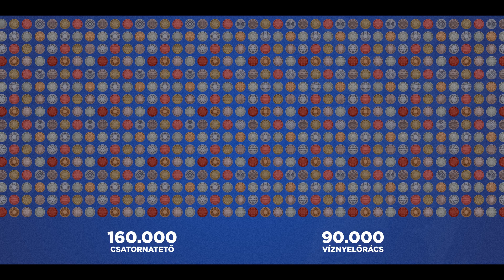Körkép - Védjük meg Budapestet!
Budapest számos alapvető szolgáltatást nyújt, amiket adóforintjainkból és befizetéseinkből finanszíroz.
Gondoltad volna, hogy a Budapest – Északi sark távolságnak megfelelő hosszúságú fővárosi csatornarendszerhez kapcsolódóan közel 160 ezer csatornatető és 90 ezer víznyelőrács van a fővárosi utakon?

Budapest gyönyörű. Azonban ahhoz, hogy nap, mint nap működjön és ellássa fontos feladatait a budapestiek és a hozzánk látogatók érdekében jól szervezett munkára van szükség.

Ki ne akarná, hogy így legyen?